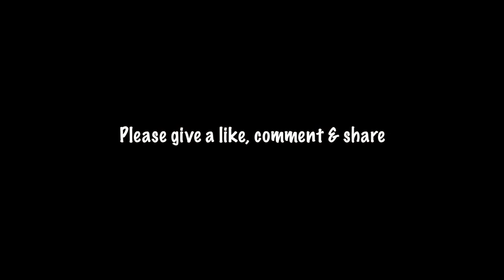Shih Tzu Knows How to Turn Around On The Stool- Watch His Acting Skills In The End (So Cute)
Borgy the Shih Tzu tries to prepare himself physically few hours before his audition for an acting role.

Recommended Products For Your FurBabies:

Borgy's Dog Vitamins That Makes Him So Healthy & Smart:

Borgy's Favorite Dog Treats For His Training Tricks:

Borgy's Dog Food :

Borgy's Dog Treats For A Healthy Teeth:

Furbo Dog Camera:

Borgy's All Natural Pet Shampoo:

Borgy's Wish Bed: